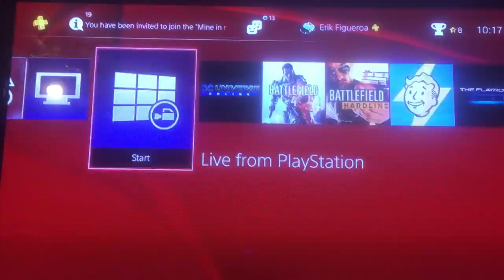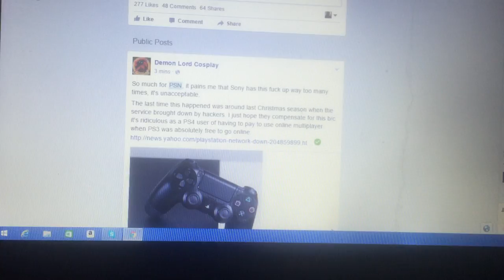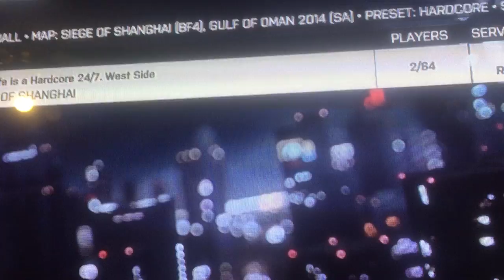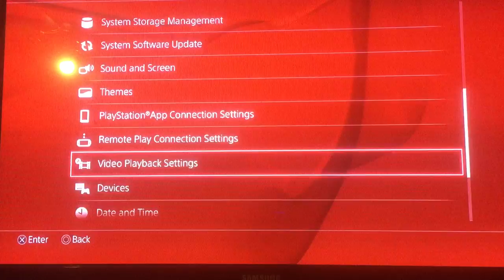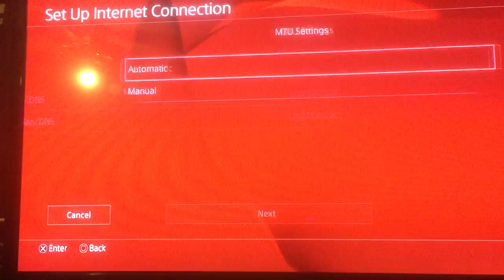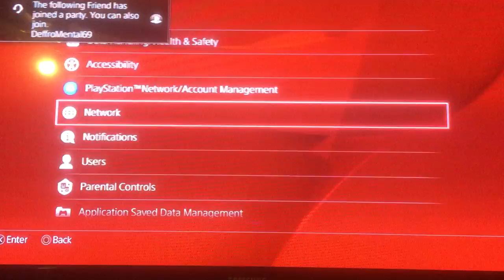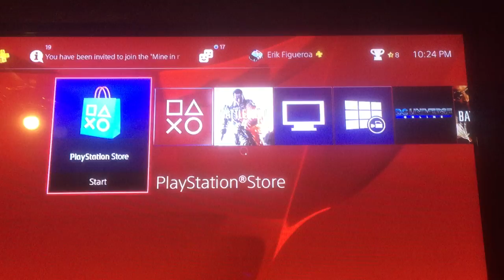How to sign in to psn on ps4 while is down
hello guys i came over with this fix by myself please subscribe if it hep you i though it'll be nice to share with you guys please subscribe  Make Sure you Subscribe For More:

PSN - OFFICER_ERIK